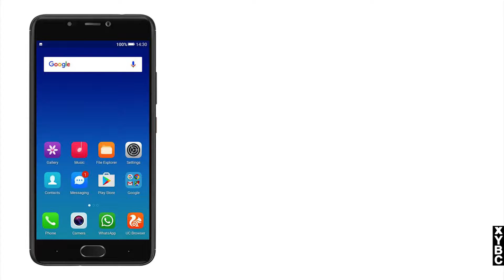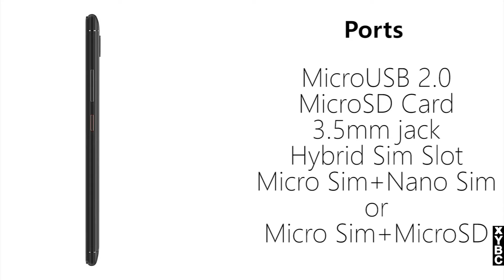GIONEE A1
Welcome to XYBC ! This is a channel all about technology. Specifications of various devices you use in your daily life. If you are reading this then you might be interested in the stuff this channel has. Our goal is to provide details of every new device in the market. You might want to buy a new gadget or an old one ? Head over to the playlist section and you will definitely find your device there. You can also ask us any questions related to any type of gadget, we reply to all the comments.